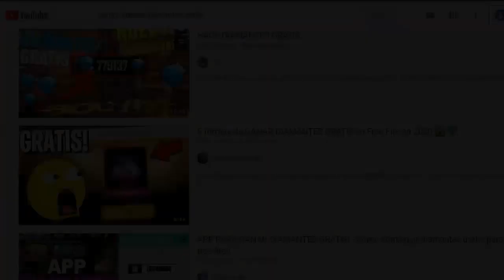CALENDARIO DE EVENTOS REVOLUCION 3.0 NUEVO AMANECER - FREE FIRE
TuSempaiJuega

►CODIGO Kwai para Perú:
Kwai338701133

►CODIGO Kwai para México:
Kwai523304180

ORIGINAL.